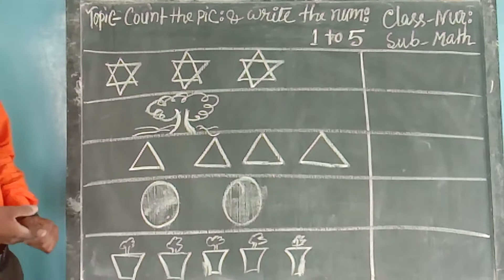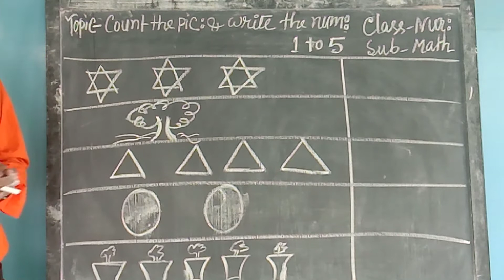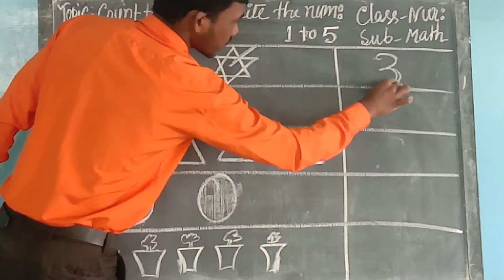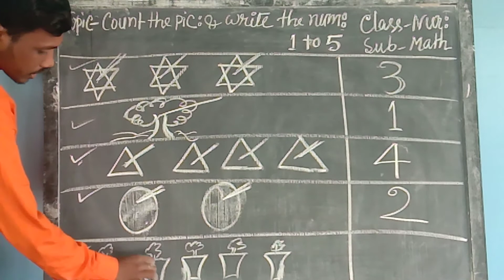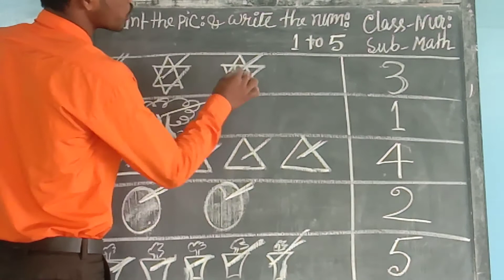Nursery Math 108 01 21